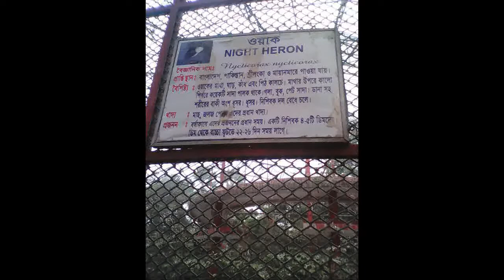NDP TOUR !! NATIONAL ZOO !! DHAKA !! 2014 !! PART 2 !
Dhaka Zoo Visit A lot of enjoying our Two Son Sayem & Fahim December 2014.
This is a wonderful Marvelous view of a place in Bangladesh, we are very much enjoying this tour, come to Bangladesh and see the place. This video only enjoys not in business 'Excuse & Don,t otherwise who are here plz only enjoy.